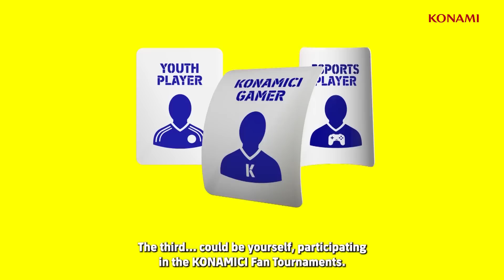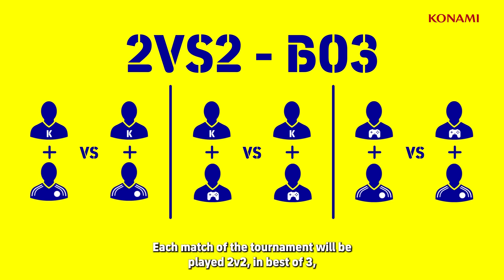Coppa eFootball Italia Show - Episode 1 - 'An Esports Revolution is here'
In today's episode we find out more about 'Coppa eFootball Italia', meet some of the pro esports players, and give our fans the chance to win big!

And download eFootball to compete in the KONAMICI event - you might just end up representing your club in Coppa eFootball Italia!

- Comment 'CoppaeFootballGiveaway' below